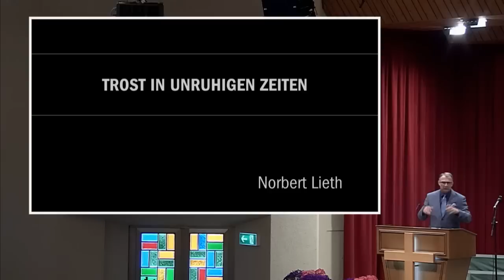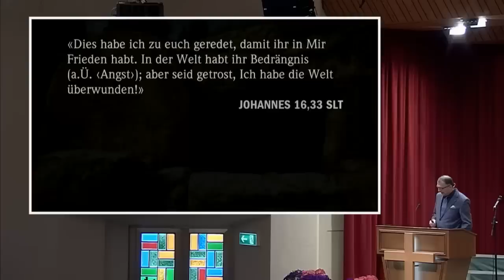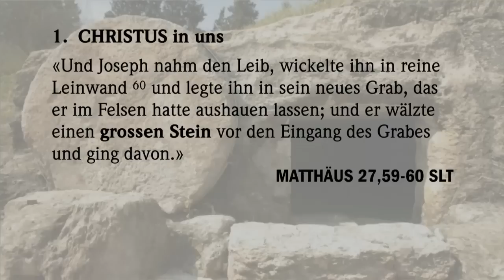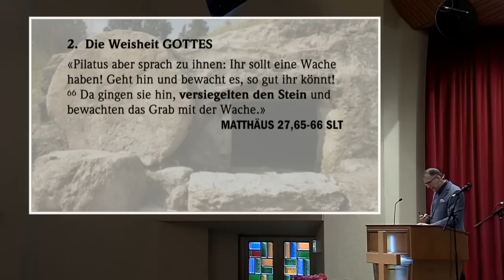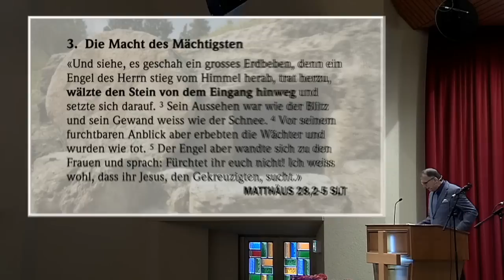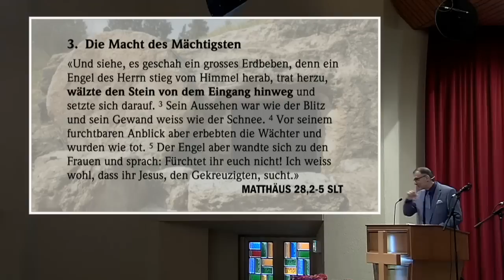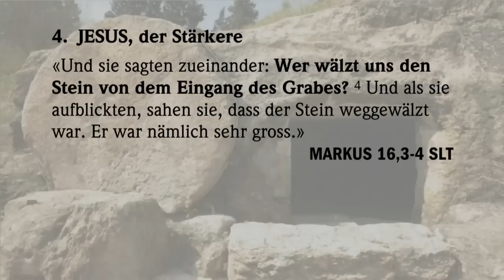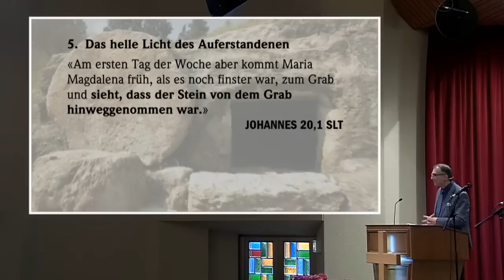Norberth Lieth: Trost in unruhigen Zeiten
27. März 2016 - Zionshalle Dübendorf